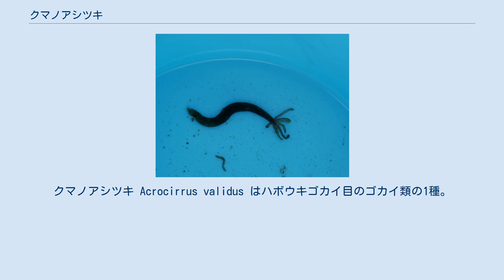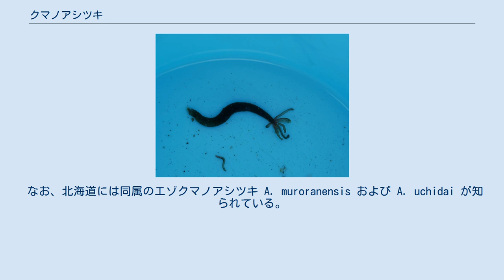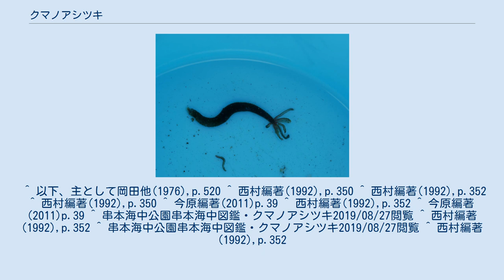クマノアシツキ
クマノアシツキ Acrocirrus validus はハボウキゴカイ目のゴカイ類の1種。
頭部に太くて少し長い触手を4対持ち、それを振り動かす。
 体長は18-75mmで円筒形の体の前端部に4対の触手を持つ。
体は50-110の体節からなり、ほぼ円筒形ながら背面は強く盛り上がるのに対し、腹面はややくぼんでいる。
体表には縦横の皺と乳頭状の突起が多数ある。
体は全体に暗褐色だが、前の方がより色が濃い。
この類では口前葉は退化的にそれに続く口説と癒合しているが、本種の口前葉は栗の実状でその上には顕著な隆起が中央に1つ、側面に2対ある。
口前葉の前端からは1対の感触手が突き出ており、これは暗紅色をしている。
また2対の眼点があり、外側のものは大きくて斜めに伸びた形でが出ており、内側のものは小さくて丸い。
口節に続く4つの節からは副感触手(あるいは鰓)が出ており、これは棍棒状をしている。
 胴体部では疣足は突き出しておらず、剛毛束は体から直接突き出る形を取っており、これはこの目に共通する特徴の1つである。
疣足の背側枝は明かではないが、腹側枝はよく発達している。
背側枝剛毛は第3剛毛節から始まり、毛鬚状をしている。
腹側枝剛毛関節があり、その上の端が鉤状に曲がっており、さらにその先端が小さく二つに分かれている。
腹剛毛の基部には刺針状剛毛がある。
 和名の由来は「熊の足つき」で、腹剛毛の先端がかぎ爪状になっており、その並んでいる様子が熊の爪を思わせることによるというが、肉眼では見て取れないのが残念である。
 岩礁海岸の潮間帯から水深30m程度の海底の転石の下に見られる。
動くときは頭部の鰓（触手）を活発に海中で揺り動かすのが見られる。
岩の裏や岩礁の上を不器用な感じで這い回る。
 本州中部から九州まで見られる。
日本の固有種である。
 なお、北海道には同属のエゾクマノアシツキ A. muroranensis および A. uchidai が知られている。
 特にはなさそうである。
 ^ 以下、主として岡田他(1976),p.520 ^ 西村編著(1992),p.350 ^ 西村編著(1992),p.352 ^ 西村編著(1992),p.350 ^ 今原編著(2011)p.39 ^ 西村編著(1992),p.352 ^ 今原編著(2011)p.39 ^ 串本海中公園串本海中図鑑・クマノアシツキ2019/08/27閲覧 ^ 西村編著(1992),p.352 ^ 串本海中公園串本海中図鑑・クマノアシツキ2019/08/27閲覧 ^ 西村編著(1992),p.352